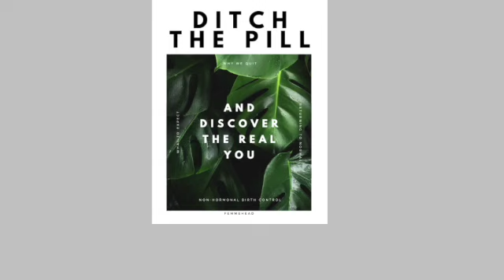Refreshing My Nighttime Routine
After adding back in my morning routine I quickly realized, yeah I've got to do something about what I'm doing with my time before bed. Just changing that hour before you go to sleep for the night makes all the difference. Enjoy!

Nighttime Relaxing Spray
Acupressure Mat
The Latte Factor
Digital Minimalism
Break Up With Your Phone

Weekly Email (click "JOIN THE FAMILY) I send weekly emails every Monday to keep you up to date with what's going on, the content that's been put on the previous week, and anything exciting coming up.

FAQ’s:
Where do you live? Des Moines, Iowa